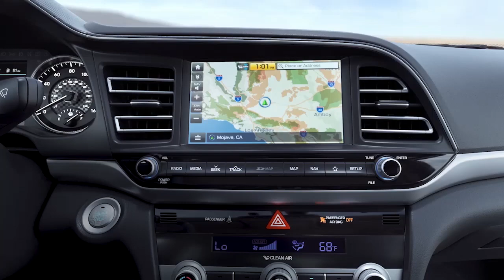ເປີດຂຶ້ນແລ້ວງານຕະຫຼາດນັດ ກະສິກຳສະອາດ ແລະ ຈຳໜ່າຍເບ້ຍໄມ້ ນະຄອນຫຼວງວຽງຈັນ